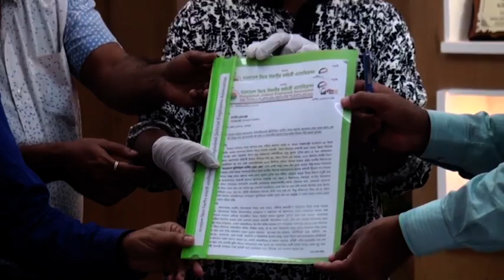বাংলাদেশ বিচার বিভাগীয় কর্মচারী এসোসিয়েশন হবিগঞ্জ জেলা শাখার উদ্যোগে, মানববন্ধন করা হয়েছে।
বাংলাদেশ বিচার বিভাগীয় কর্মচারী এসোসিয়েশন হবিগঞ্জ জেলা শাখার উদ্যোগে বুধবার  বিক্ষোভ, মানববন্ধন ও স্মারকলিপি প্রদান করা হয়েছে। জুডিসিয়াল সার্ভিসে বেতনস্কেল, পদোন্নতির সুযোগ সহ ৩ দফা দাবীতে জেলা প্রশাসকের কার্যালয়ের সামনে ঐ কর্মসূচী পালন করা হয়। এসময় বক্তব্য দেন সংগঠনের সভাপতি ওয়াহিদুজ্জামান নাজু, সহ-সভাপতি ফাহিমা খানম, সাধারণ সম্পাদক শাকিল মিয়া, সহ সংগঠনের নেতৃবৃন্দ। আমাদের প্রতিনিধি ছনি চৌধুরী জানান, জেলা প্রশাসক মোহাম্মদ কামরুল হাসানের কাছে সংগঠনের পক্ষ থেকে একটি স্মারকলিপিও প্রদান করা হয়।
iON TV
SKY 782